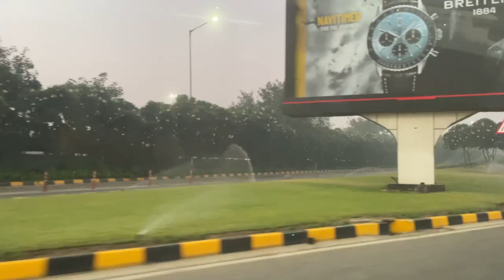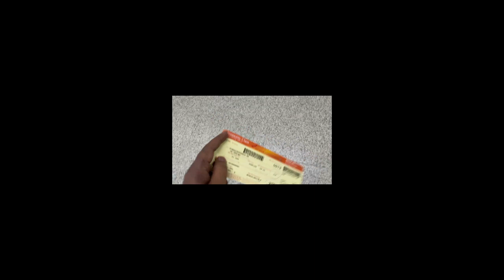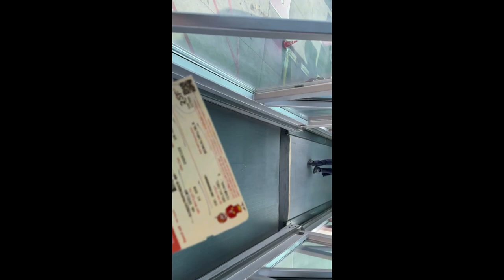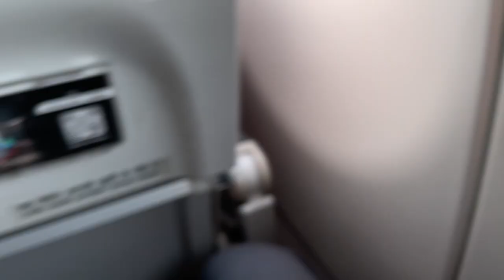My First Flight | The Locals Vlog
In today's video, I'm sharing with you my first flight experience.

As someone who had never flown before, I was both excited and a little nervous about the experience. I remember the anticipation leading up to the flight and the excitement of finally taking off. The view from the plane was absolutely breathtaking, and I loved seeing the clouds and the landscape below from such a high altitude.

The flight itself was smooth and comfortable, and the staff on the plane were all very friendly and helpful. I particularly enjoyed the in-flight entertainment, which helped pass the time during the long journey.

Overall, my first flight experience was an unforgettable one and I can't wait to do it again in the future. I hope you enjoyed hearing about my experience and that it may have inspired you to take your own first flight.